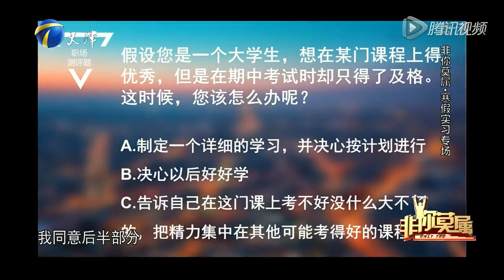《非你莫属》20161219 励志女生是个有故事的人 求职动机却引争议